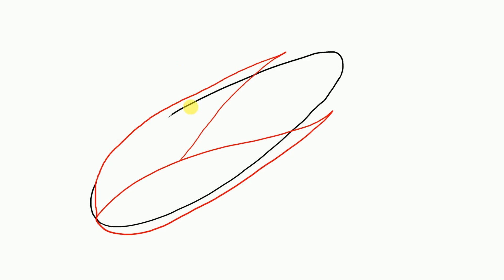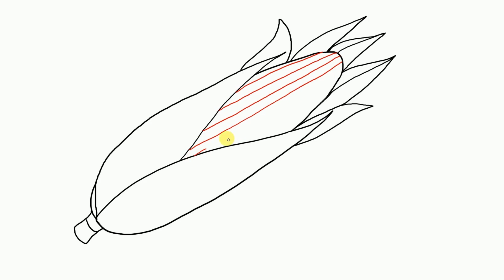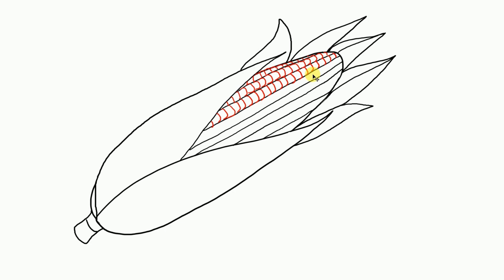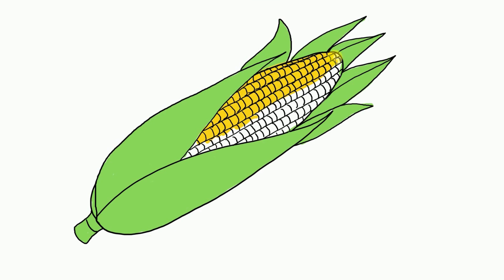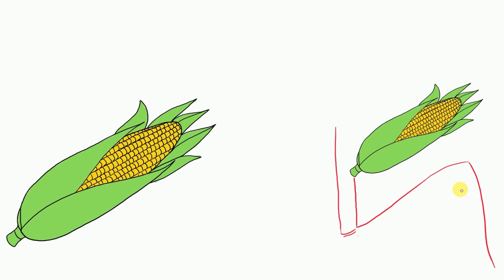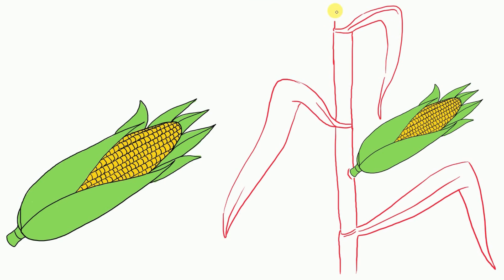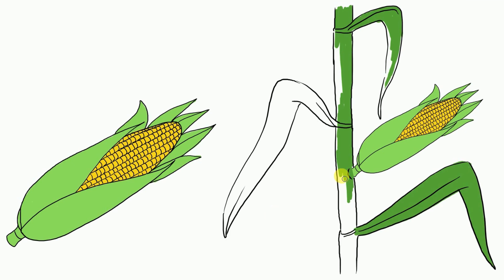Easy corn drawing with colour | Corn drawing easy step by step | Corn plant drawing easy | Draw corn